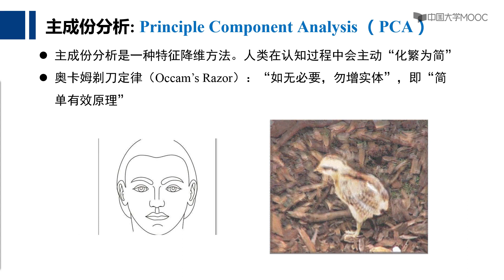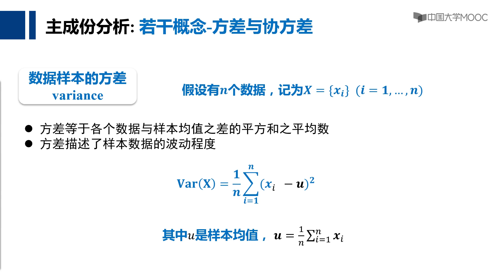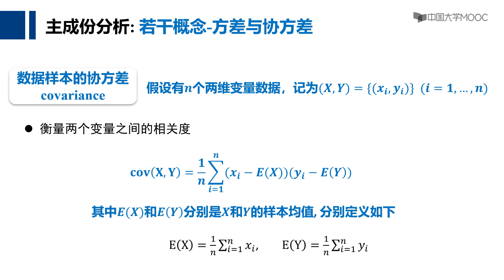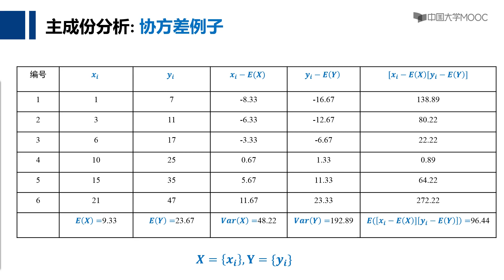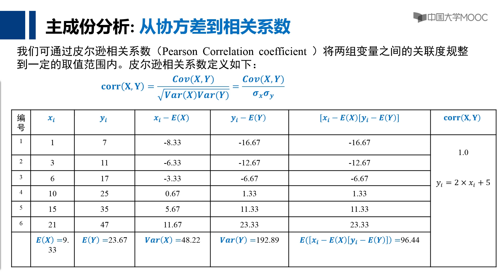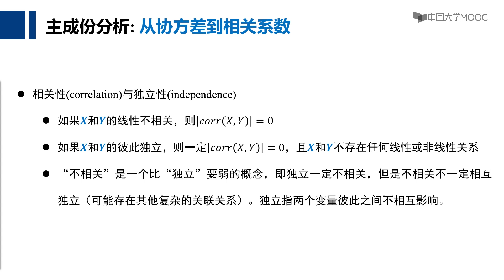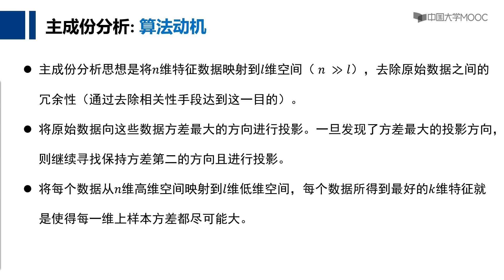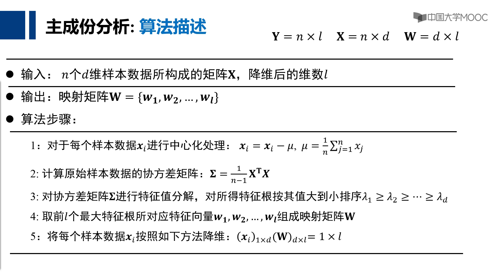5 2 主成份分析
01人工智能概述
介绍可计算思想推动人类进入自动计算时代的历史脉络，了解希尔伯特“算术公理的相容性”、哥德尔“不完备性定理”、图灵机模型等概念，掌握以符号主义为核心的逻辑推理、以问题求解为核心的探询搜索、以数据驱动为核心的机器学习、以行为主义为核心的强化学习等方法的基本思路，从数据智能角度掌握人工智能所涵盖内容。
课时
1.1 可计算思想起源与发展
1.2 人工智能的发展简史
1.3人工智能研究的基本内容
02
搜索求解
现实世界中许多问题都可以通过搜索的方法来求解，例如最佳出行线路的计算推荐或是寻找合理安排的课程表。搜索是人工智能求解中的一种主要技术，其依据已有信息来寻找满足约束条件的待求解问题答案。了解和掌握贪婪最佳优先搜索、A*搜索等有信息搜索算法和模型，了解和掌握最小最大搜索(Minimax Search)、Alpha-Beta剪枝搜索(Pruning Search)和蒙特卡洛树搜索(Monte-Carlo Tree Search)等对抗搜索模型和算法。
课时
2.1 启发式搜索
2.2 对抗搜索（Minimax搜索、Alpha-Beta剪枝搜索）
2.3 蒙特卡洛树搜索(多臂赌博机、UCB算法和UCT算法)
03
逻辑与推理
逻辑与推理是人工智能的核心问题。人类思维活动的一个重要功能是逻辑推理，即通过归纳和演绎等手段对现有观测现象由果溯因（归纳）或由因溯果（推理），进行分析，得出判断。了解和掌握命题逻辑和谓词逻辑的推理模型、基于知识图谱推理的算法和模型（FOIL和路径排序等）以及基于结构因果模型(structural causal model, SCM)和因果图（causal diagram）的算法和模型。
课时
3.1 命题逻辑
3.2 谓词逻辑
3.3 知识图谱推理(一阶归纳推理、路径排序推理)
3.4 因果推理(辛普森悖论、D-分离、do算子)
04
统计机器学习：监督学习
统计机器学习是一种“数据驱动学习(data-driven learning)”的范式。监督学习方法需要标注数据才能完成，因此叫监督学习（supervised learning）。统计学家、Fisher判别函数表达式的提出者Ronald Aylmer Fisher曾经讲过，统计分析的目的是“化繁为简（the object of statistical methods is the reduction of data）”。了解机器学习的基本概念（如评价函数、结构风险最小等），掌握监督学习的基本模型和算法（线性回归、Ada Boosting和线性区别分析等）。
课时
4.1 机器学习基本概念
4.2 线性回归分析
4.3 Ada Boosting
4.4 线性区别分析
05
统计机器学习：无监督学习
无监督学习的目的是从没有标签的数据中挖掘数据所蕴含模式，进行预测、识别和分类等任务。无监督学习本质是学习数据的分布，使得数据实现“物以类聚，人以群分”的归属。了解和掌握无监督学习的基本模型和算法，包括K均值聚类、主成分分析、特征人脸方法和期望极大算法（EM）等。
课时
5.1 K-means
5.2 主成份分析
5.3 特征人脸方法
5.4 期望极大算法（Expectation Maximization，EM）
06
深度学习
深度学习是目前人工智能在特定领域、特定任务中获得成功的一种基本模型。在标注大数据驱动下，深度学习模型通过误差后向传播来自动调节模型参数、优化模型，架构起“端到端”学习机制。了解深度学习的基本思想、模型和算法，包括感知机模型、前馈神经网络、卷积神经网络及相关算法（误差后向传播、提度下降等），了解深度模型在自然语言（词向量生成）和计算机视觉（分类与视觉对象定位）等方面的应用。
课时
6.1 前馈神经网络（误差后向传播）
6.2 卷积神经网络
6.3 自然语言理解与视觉分析
07
强化学习
强化学习可帮助智能体在与环境交互过程中，从反馈中调整策略，“屡战屡败、屡败屡战”，最后完成学习任务，学习得到应对环境和完成任务的最优策略。了解和掌握强化学习的基本思想、算法和模型，包括马尔科夫决策过程、策略优化和评估、Q-learning以及深度学习和强化学习相结合的深度强化学习模型。
课时
7.1 马尔科夫决策过程
7.2 强化学习中策略优化与策略评估
7.3 Q-Learning
7.4 深度强化学习
08
人工智能博弈
博弈行为是多个带有相互竞争性质的智能体，为达到各自目标和利益，采取的带有对抗性质的行为，即“两害相权取其轻，两利相权取其重”。博弈是健壮人工智能所需内在秉性。了解和掌握人工智能博弈方面的基本思想、算法和模型等，包括纳什均衡、遗憾最小化和虚拟遗憾最小化等算法。
课时
8.1 博弈相关概念 (纳什均衡)
8.2 遗憾最小化算法
8.3 虚拟遗憾最小化算法